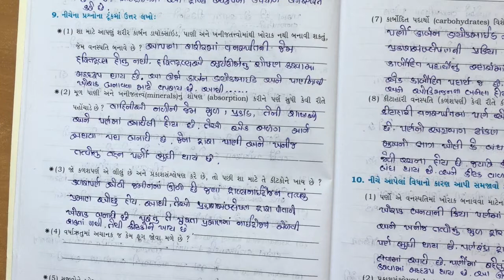std 7 science chapter 1 video 3